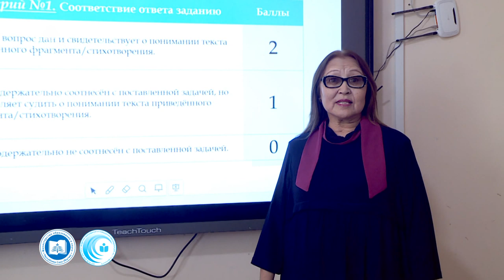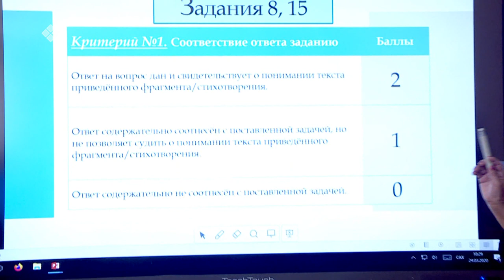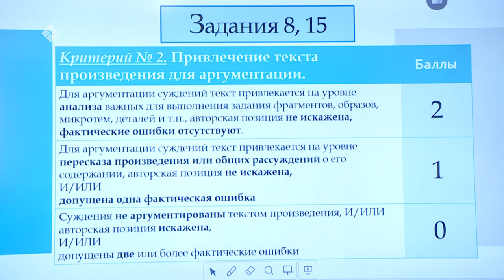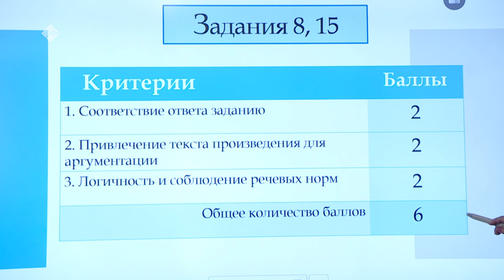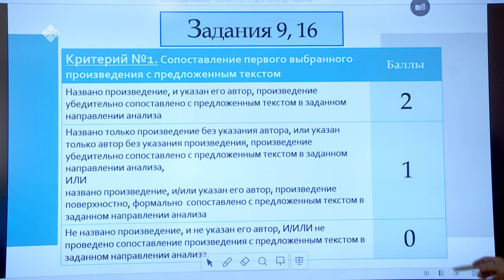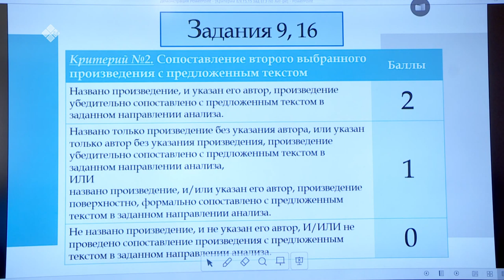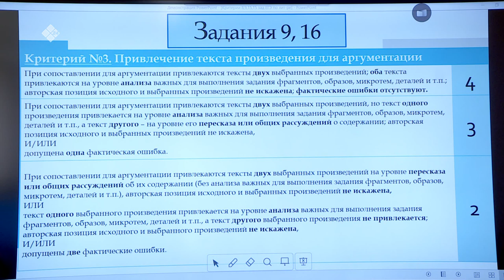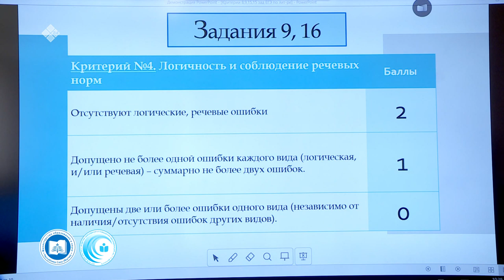Дистанционные уроки на НВК: Русский язык 11 класс (26.03.20)